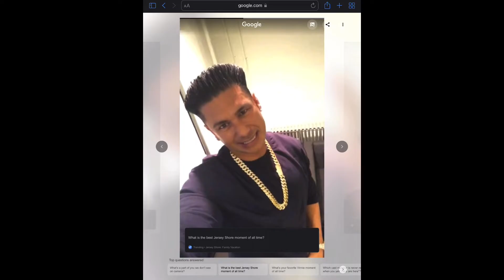DJ Pauly D #2 - What is the best Jersey Shore moment of all time?